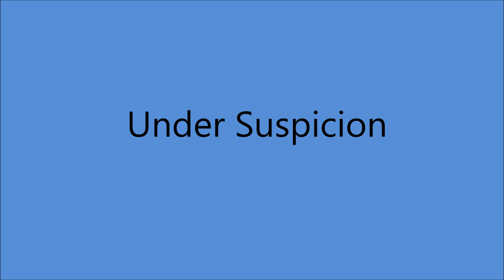Jean Shepard - Under Suspicion [1967].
[Written by  Ben Raleigh - Ira Kosloff]

Unissued - Released  on   LP " Best By Request" [1970]

Recorded  25 September 1967 -  [no 13173] -